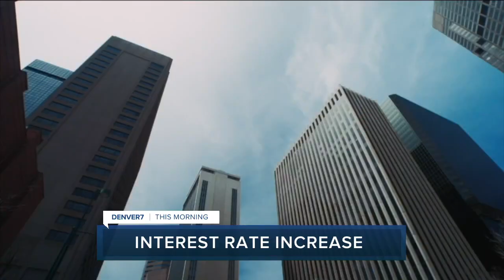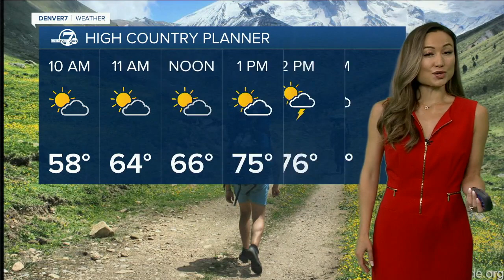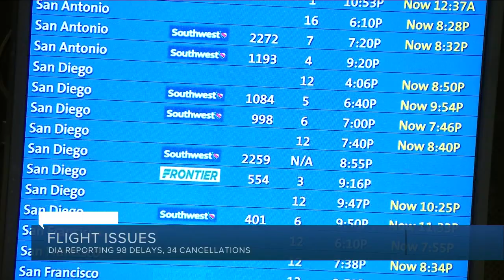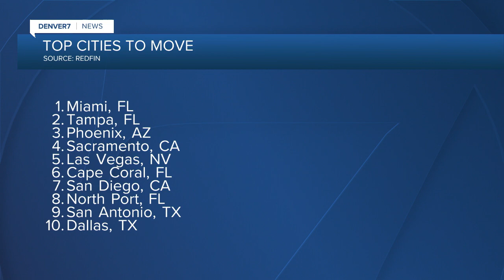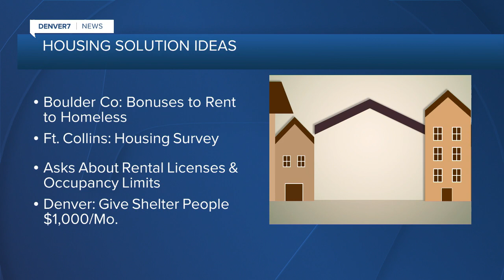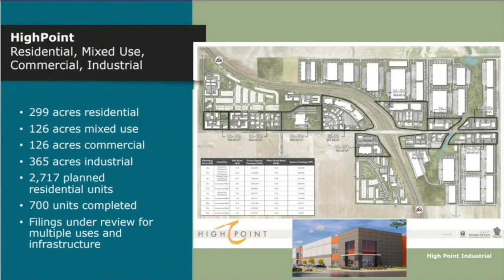Denver 7+ Colorado News Latest Headlines | July 25, 8am